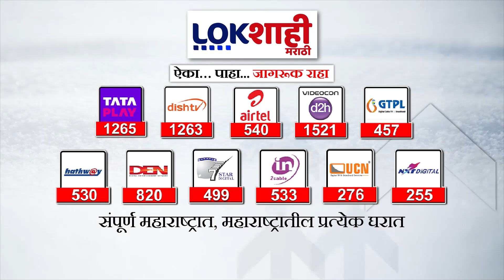5 Minute 25 Batmya | 1 PM | बातम्यांचा सुपरफास्ट आढावा | Sep 11, 2024 | Marathi News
5 Minute 25 Batmya | 1 PM | बातम्यांचा सुपरफास्ट आढावा | Sep 11, 2024 | Marathi News